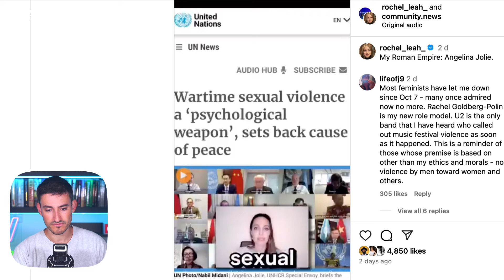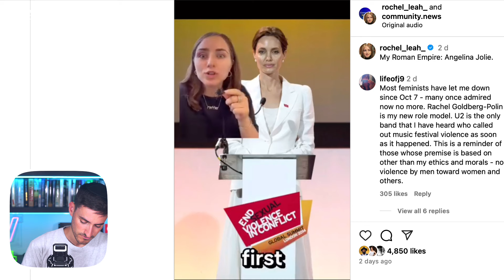Angelina Jolie SILENT On Israel Sexual Abuse Victims Of Hamas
The hypocrisy is so stark.